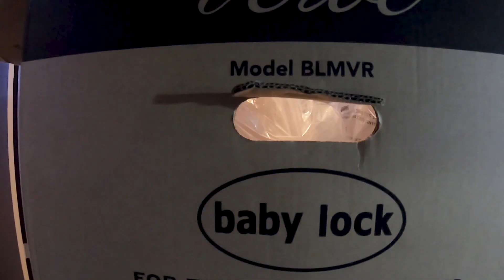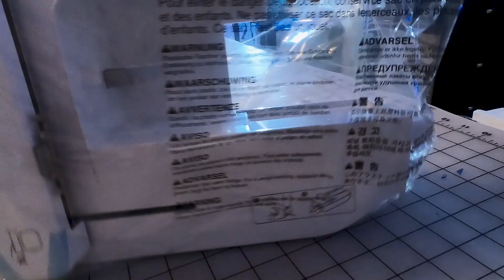Unboxing my new Baby Lock Verve Sewing & Embroidery Machine [4 | 12 Days of Christmas]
Screenprint Setup: COMING SOON!
        Screenprint Storage: COMING SOON!

— Udemy: COMING SOON!

Happy Ukulele by Motion Array
Mixkit Bridge